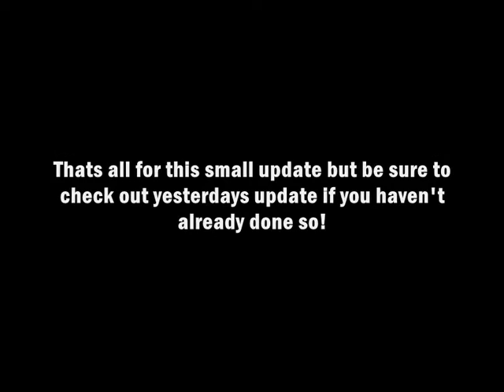Pokemon HeartGold and SoulSilver - European release!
Much sooner than usual for Europe this time, Which is a nice change. Be sure to check my last few updates on my channel.